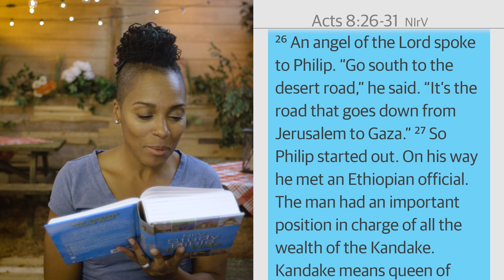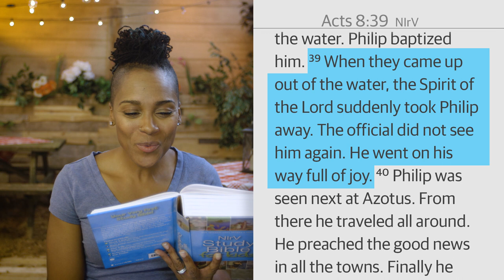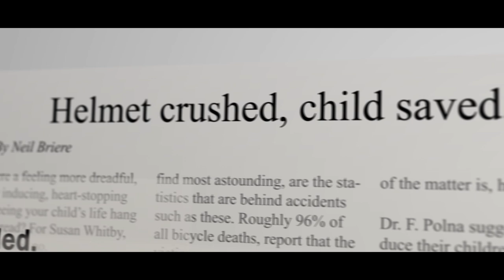Acts Holy Spirit | Jr High Weekend: Episode 03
Sean & MJ | God Story with Duann Bergman
Life Story with Natalie
Kids and Youth Teaching